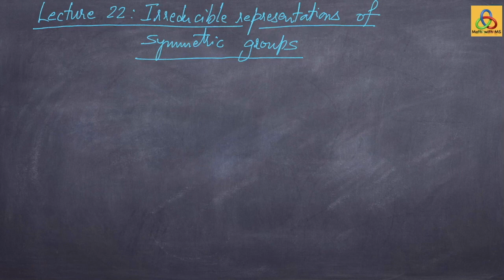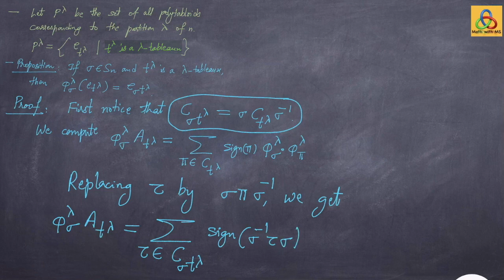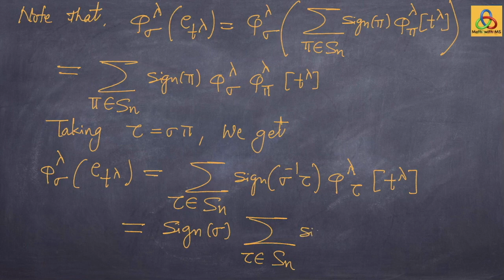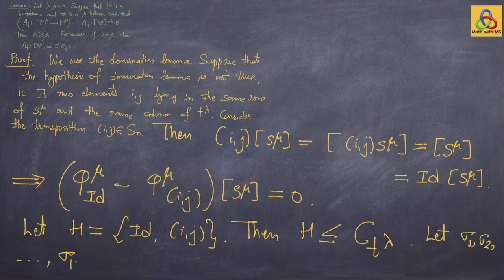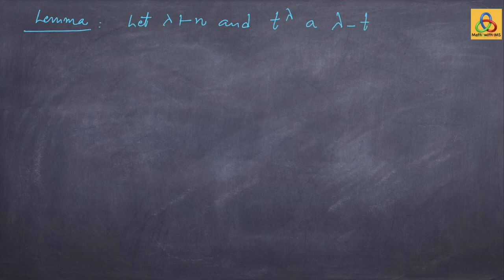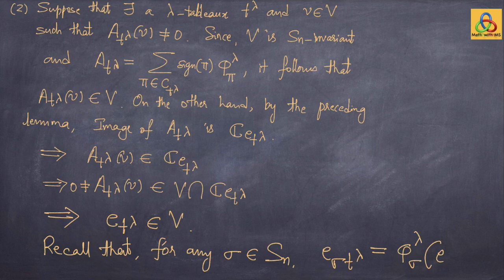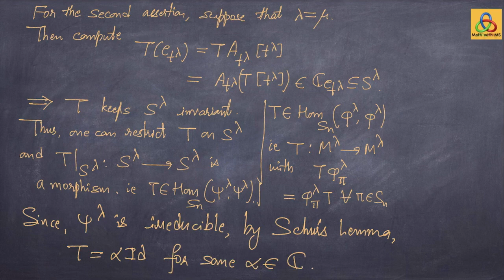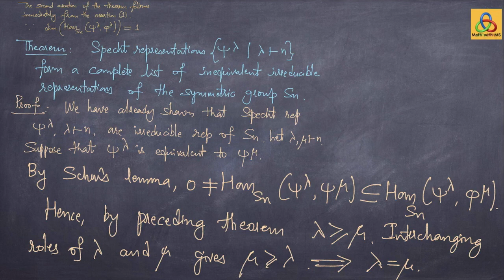Lecture 22 (Specht representations of symmetric groups)